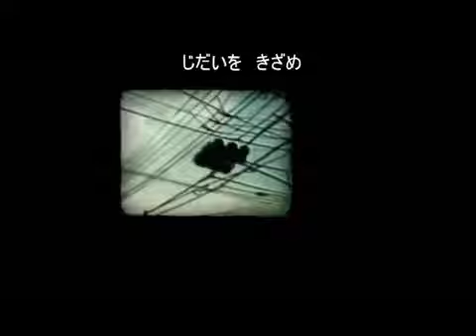Bleach Verses Crusade II Opening(Fan Trailer)reuplaod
This is the reupload version casue they disable the track on the origanl trailer and DISLCAIMER I DONT OWN ANY OF THE VISUAL OR AUDIO  IN THE FALLWOING  the song is Ichirin.no.Hana by HIGH.and.MIGHTY,COLOR